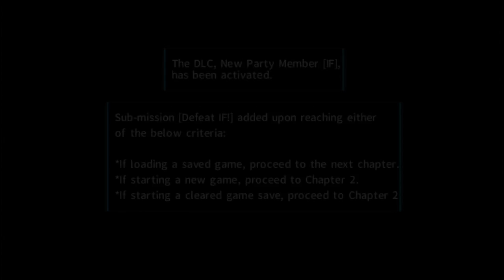Hyperdevotion Noire Goddess Black Heart #9 - poona and moru